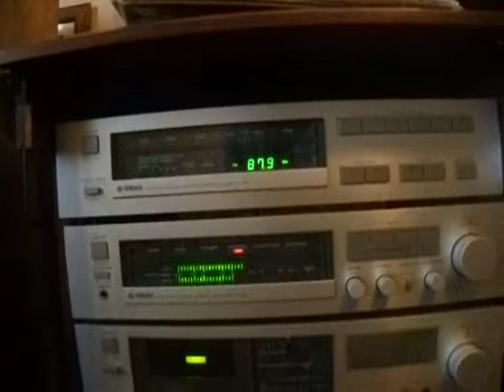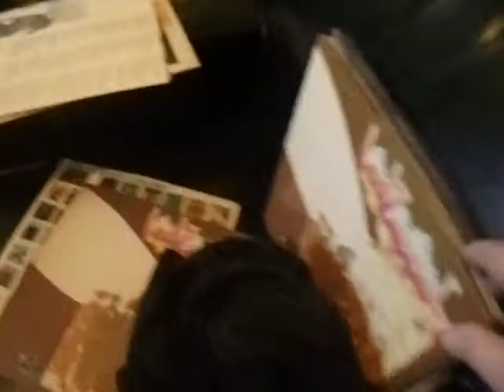PART 2 Led Zeppelin II Presswell Press Robert Ludwig Master Two of the Nicest in Existence.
These 2 Albums (Variant #1 and Variant #2) Presswell with Robert Ludwig "Hot Mix". These are BOTH in NM Condition.Peter Marchesi